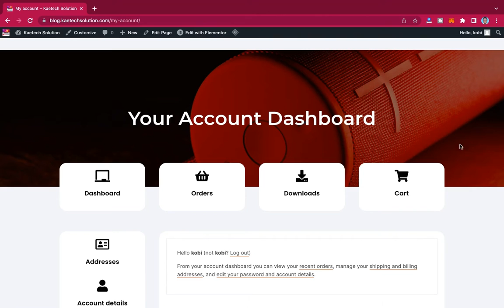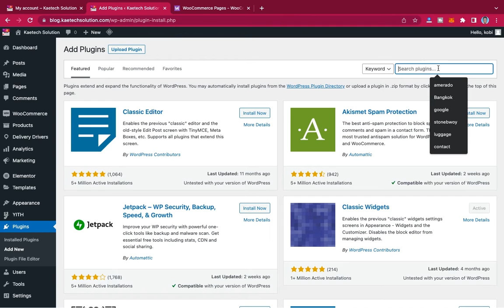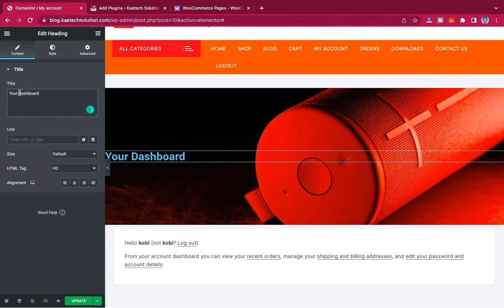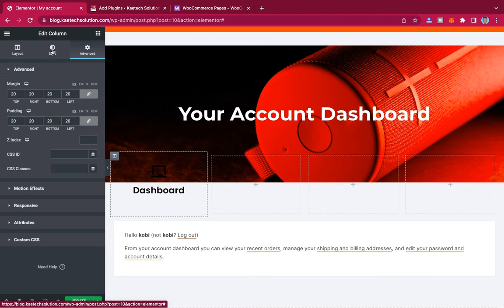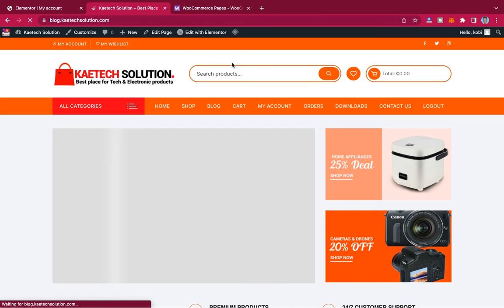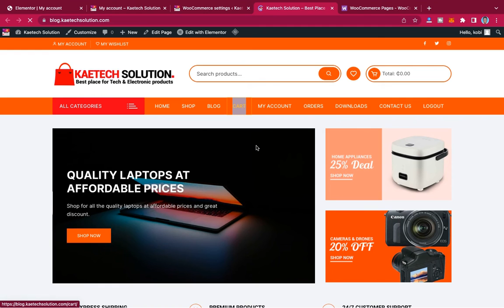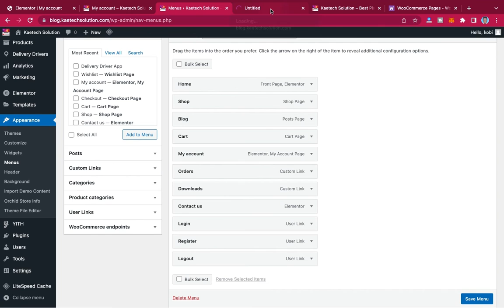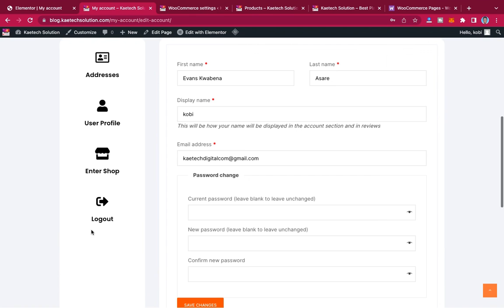How to Customize Woocommerce My Account Page with Elementor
Learn how to customize Woocommerce My Account Page with Elementor by watching this video. You can create a custom account dashboard fro your customers by watching this video.